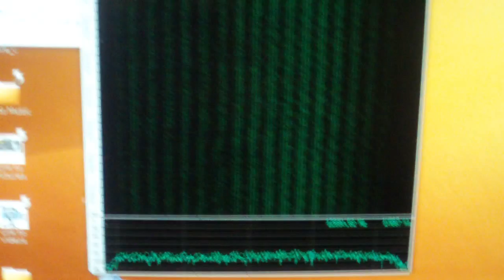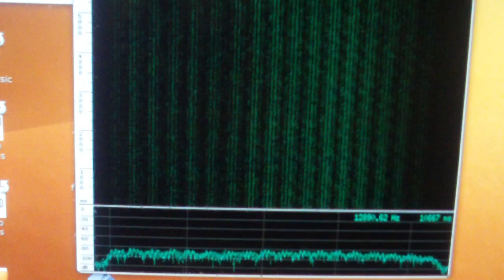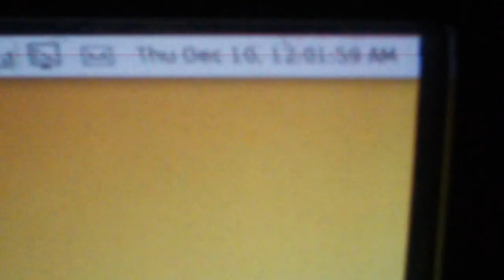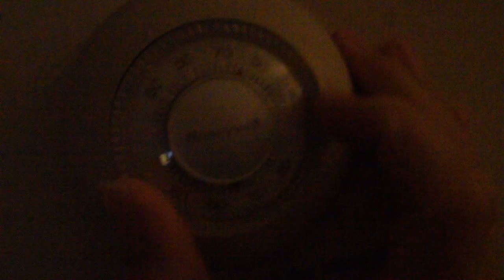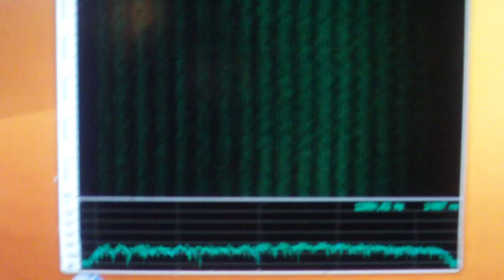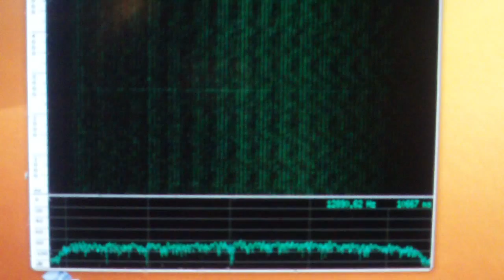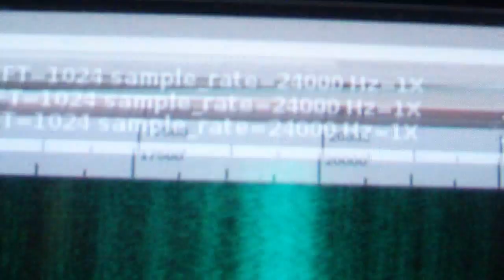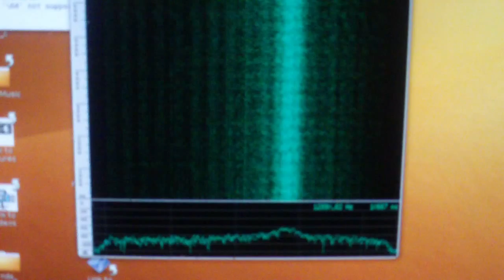Want a Twenty Second Pulse? -just Turn Up The Heat!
People have been wondering where twenty second pulses on VLF radio come from. Well one day I was bored one night in early 2009 and stared at a scrolling waterfall spectrogram. I saw a few of them, then I made the connection. Every time my Burnham Oil Burner switches on, I see one. I confirmed this by using a software radio (Winrad under Wine) and the speakers on high volume, tuned to 17 kHz. I finally got up the nerve to post this video when I found out that my scanner antenna ($20 Radio Shack Rubber Duck antenna) will pick it up using only the amplification on the sound card. In this video I wait for a few minutes, then I CHEAT by turning up the heat. It still takes almost as long as mounting a Sony PSP under Linux (geologically large amounts of time). Go to 6:40 to see it come up.